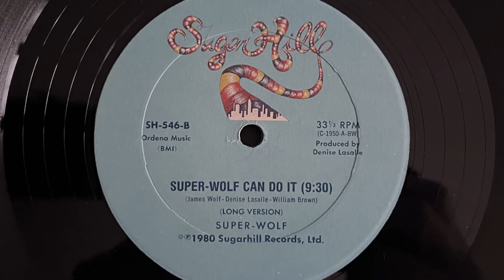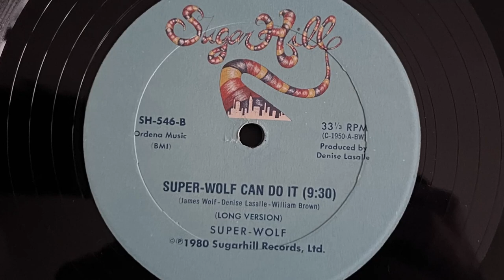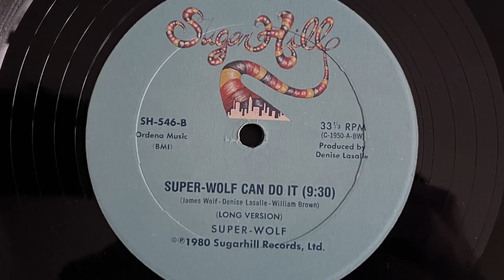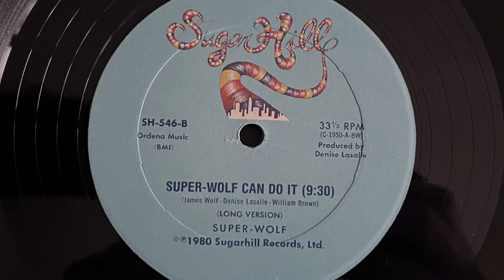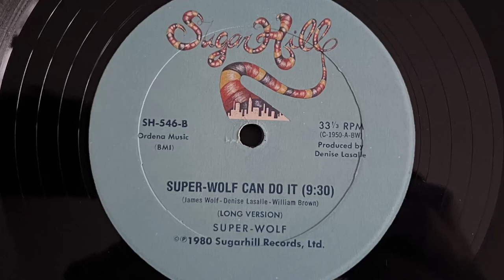Super-Wolf - Super-Wolf Can Do It (Long Version) (1980 Vinyl)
True NAme: James A. Wolf
Singer - songwriter - producer - rapper
Born in Jackson, Tennessee, U.S.

1980 Vinyl Suga r Hill Records (Photo inside video). Side B
Etichetta: Sugar Hill Records – SH-546
Formato: Vinile, 12", 33 ⅓ RPM
Paese: US
Genere: Hip Hop, Funk / Soul
Stile: Disco